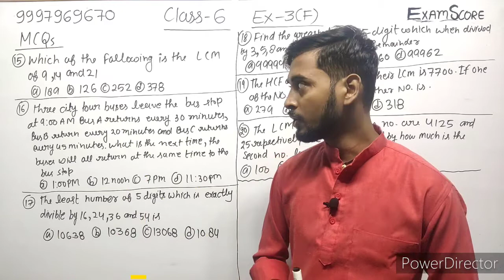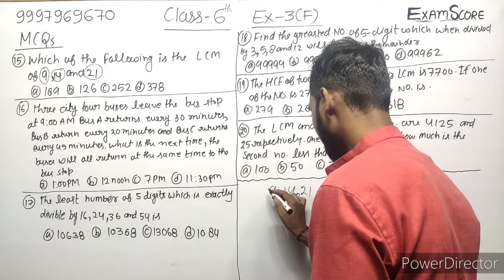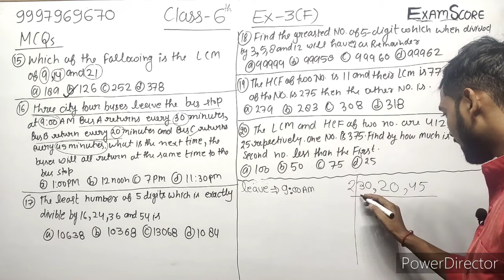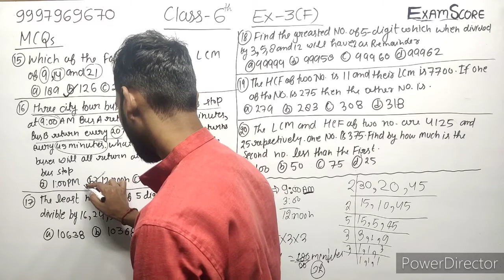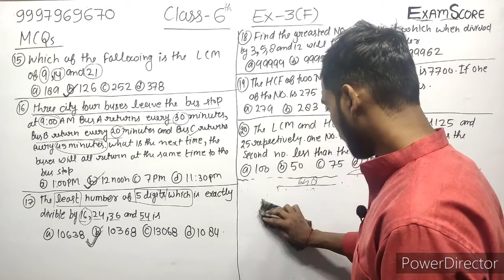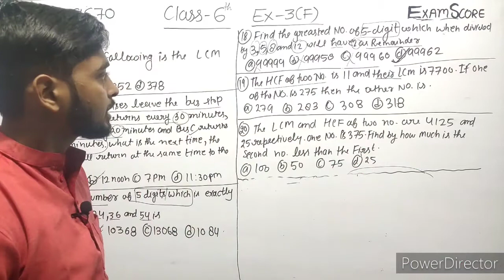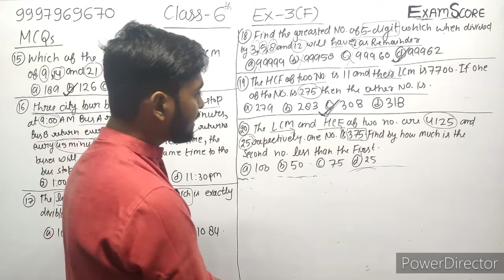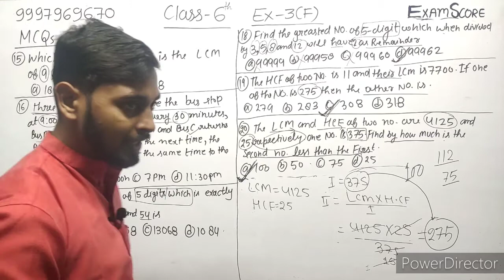composite mathematics class 6 || playing with Numbers || Ex.4F || by EXAM SCORE